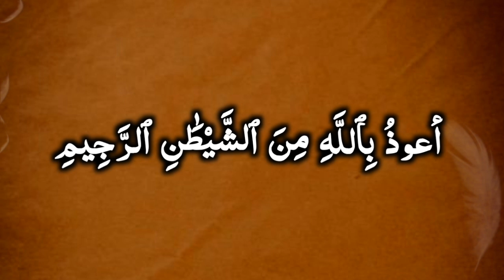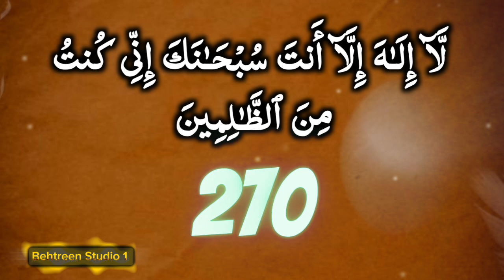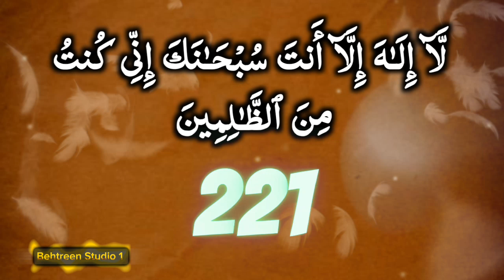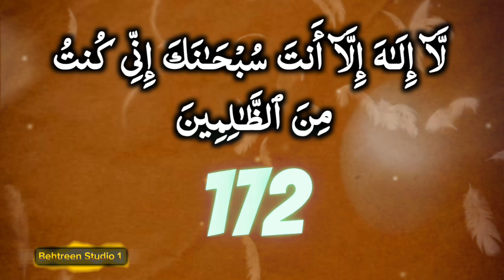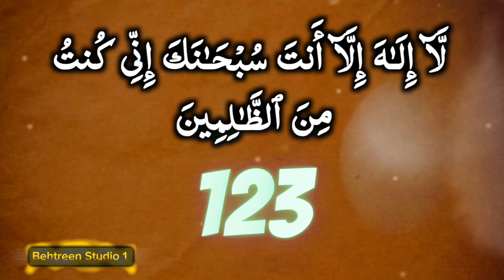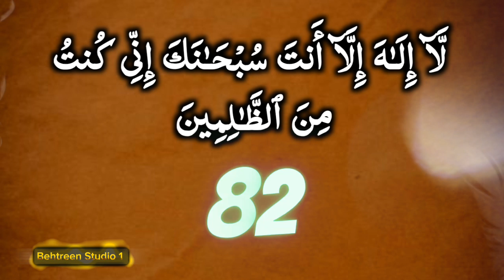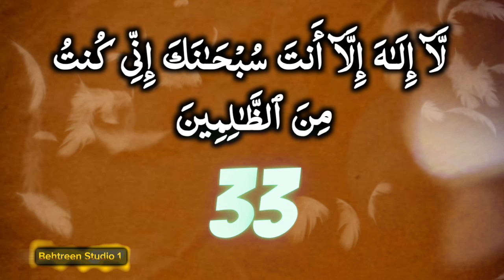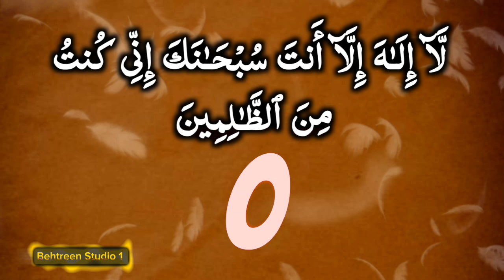Hasbi Yallaha Hu La Ilaha Ila 313 Times | After Few Days Your Life Is Going To Change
Hasbi allahu la ilaha illallah alayhi tawakkaltu wa huwa rabbul arshil azeem | Chand din bad aapki jindagi khushhal hone wali Hai bus is Jigar ko 7 din tak Sune

Behtreen Studio 1 .